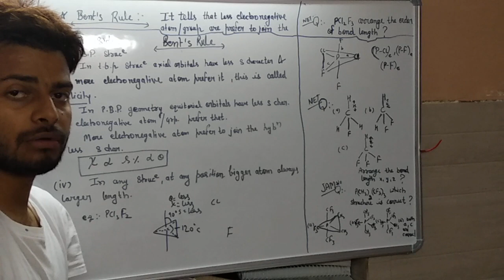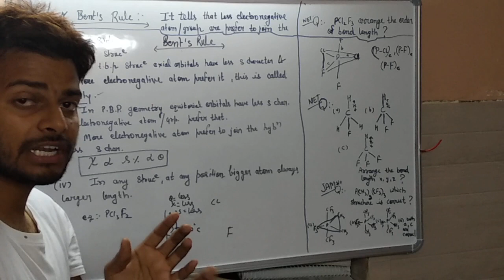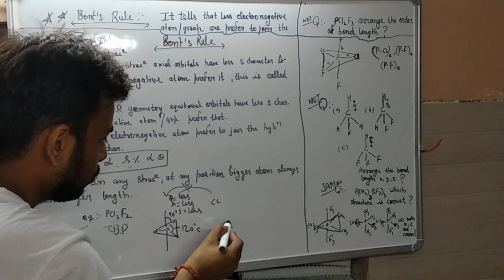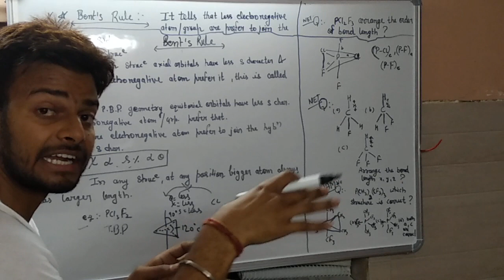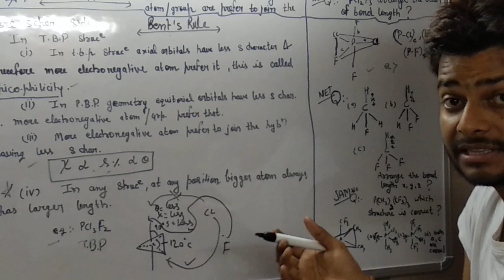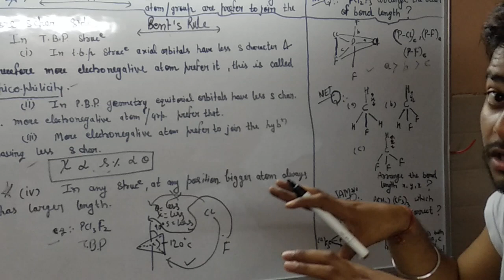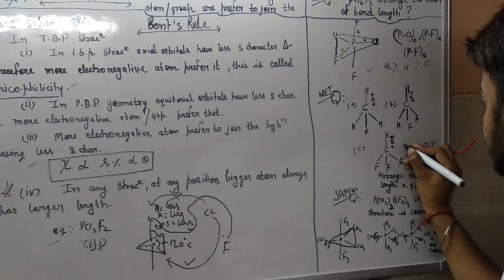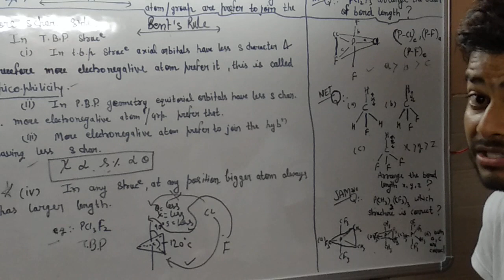Bent's Rule inorganic Chemistry for CSIR NET JRF, GATE, SET exam 2019.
watch video for learning inorganic chemistry bent rule.